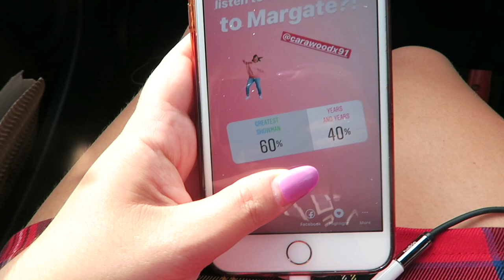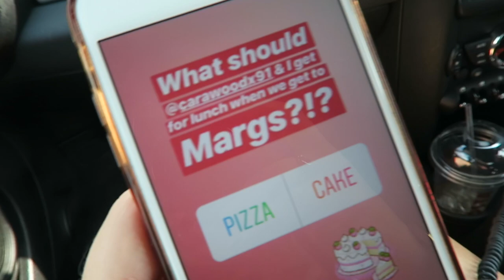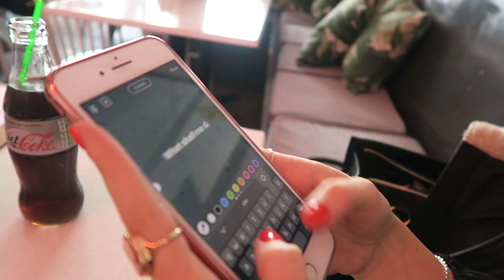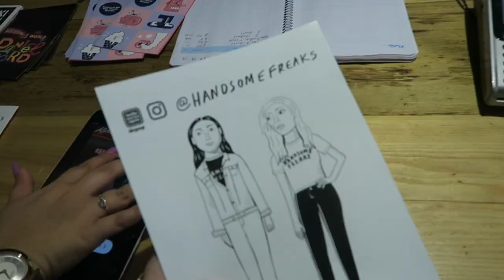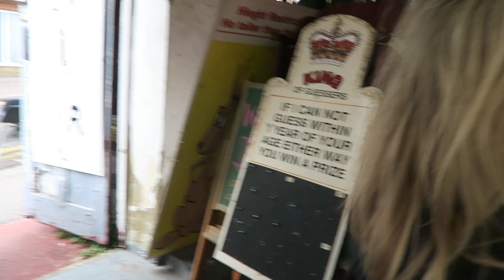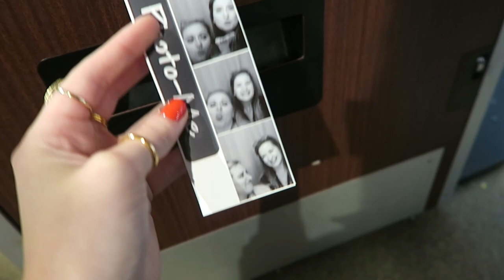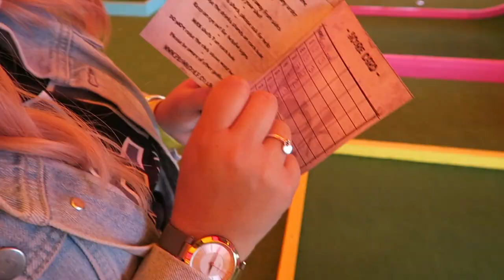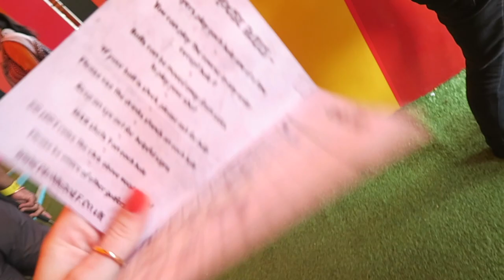Instagram controls our day in.... || PollyPocketBeauty